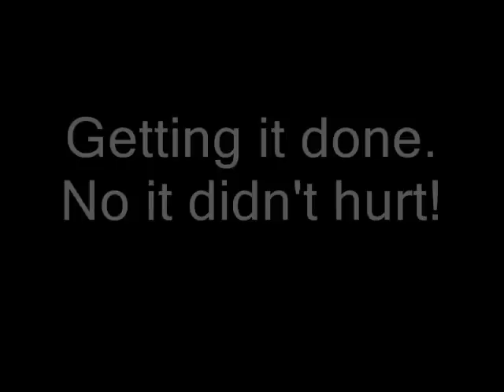Snakebites.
No They did not hurt.
On a scale of 1 - 10. It hurt about a 2 && trust me I'm a pussy when it comes to needles.
The worst part was the swelling the days after && getting used to eating with them in.

Big Thank You To ::
Duane of I-Ink Tattoos.
1113 E. Inverness BLVD.
Inverness, Florida.
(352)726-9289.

Thank you very much I adore them.
&&I will surely be coming back in for more piercings.